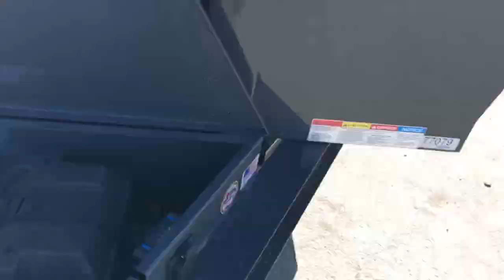Lamar 7x14' Hydraulic Dump Trailer DELUXE 14000# GVW DL831427DEL